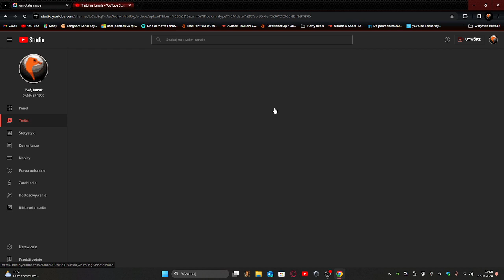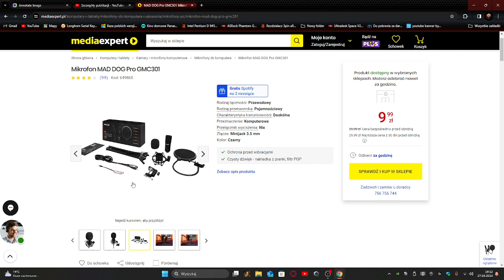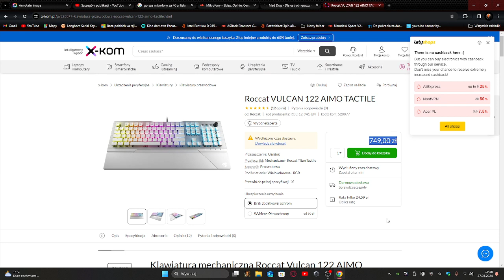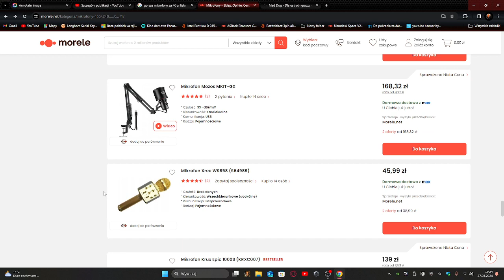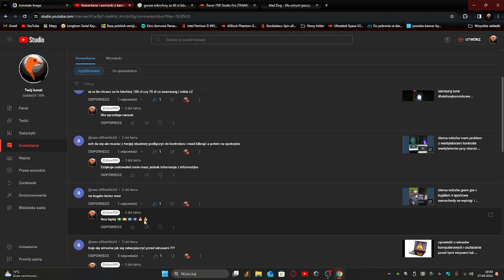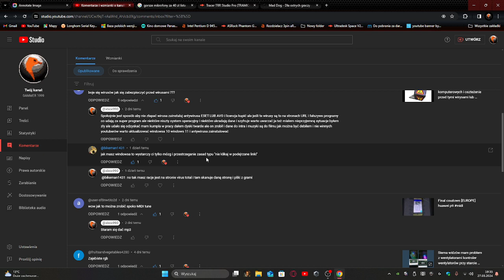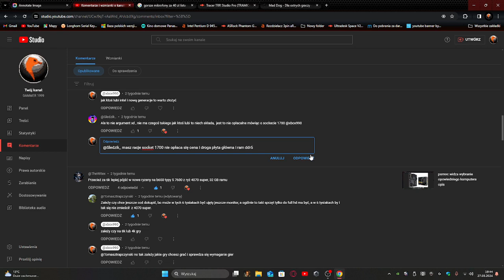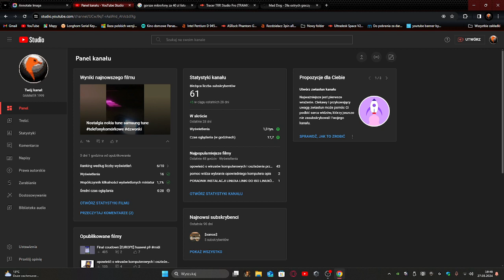Nowy zakup mikrofonu i czytam komentarze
🔽 Rozwiń opis 🔽
Siema wczoraj kupiłem nowy mikrofon za 149,99 zł mój zaczynał szumieć i nie było miejsce na biurku postanowiłem kupić nowy mikrofon

mój mail który możesz napisać jeżeli chcesz pomoc napisz